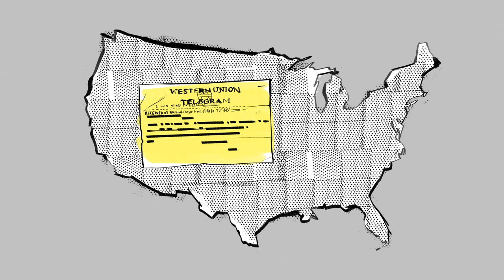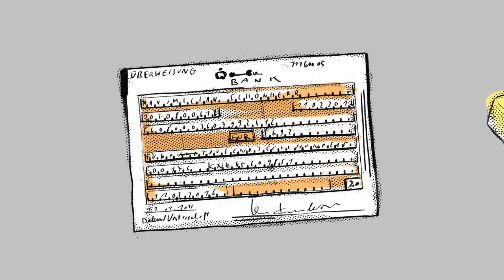Was ist Scamming?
Ein Lehrfilm für die Unterrichtseinheit „Afrikabilder in Betrugs-E-Mails“ von Dr. Jan Beek und Dr. Alexander Tillmann. Graphik und Animation von Paul Grabowski. Entstanden in dem vom BMBF-geförderten Forschungsprojekt AFRASO – "Afrika's Asiatische Optionen"

Ein Unbekannter bietet Millionen an, wenn man ihm bei einer Erbschaft oder anderen Geschäften hilft. Die Betrugsmethode nennt man entweder Scamming, ein umgangssprachlicher englischer Ausdruck für Betrug oder Vorschussbetrug, weil die Methode mit Vorschusszahlungen funktioniert. Das Geschäft mit den Betrugs-E-Mails ist immens, jährlich werden über 55 Millionen US Dollar an Scammer gezahlt. Ursprünglich wurde diese Betrugsmasche im 19. Jahrhundert in den USA entwickelt, damals noch mit Telegrammen. In den 1980er Jahren haben junge Nigerianer die Methode wiederentdeckt, zunächst mit Faxgeräten und dann mit E-Mails. Seitdem hat sich diese Betrugsart bei jungen Internetbenutzern in anderen afrikanischen Ländern und darüber hinaus verbreitet. Die E-Mailempfänger leben meist in Europa oder Nordamerika, neuerdings aber auch in Asien.
Dieser kann als virtueller, transnationaler Raum verstanden werden, der weit voneinander entfernt lebende Menschen weitgehend anonym miteinander verbindet und so auch kriminelle Aktivitäten über Kontinente und Ländergrenzen hinweg ermöglicht. Gleichzeitig stellt sich eine Strafverfolgung durch räumliche Entfernungen und unterschiedliche staatliche Rechtssysteme als äußert schwierig dar. Mit seiner weltweiten Präsenz untergräbt der virtuelle Raum so bisherige Mechanismen räumlicher Ordnung (z.B. Grenzkontrollen, Unterstellung von Personen unter territorial definierte staatliche Rechtssysteme). Weil im Internet Menschen von unterschiedlichen Kontinenten direkt miteinander kommunizieren können, werden Stereotype vom kulturell Fremden auf ganz neue Art wichtig. Dabei wird deutlich, wie Vorstellungen von Afrikanern vom Gegenüber ausgenutzt werden können und wie unbrauchbar diese Stereotype als Orientierungswissen in einer Welt mit neuen internetbasierten Nahbeziehungen sind. Die Unterrichtseinheit eröffnet neue Perspektiven auf die Wirkmächtigkeit von Klischees und Sterotypen. Die Auseinandersetzung mit Betrugs-E-Mails wird zur Reflexion konventioneller Bilder des „afrikanischen Fremden“ und vermeintlicher Authentizität digitaler Begegnungen genutzt.